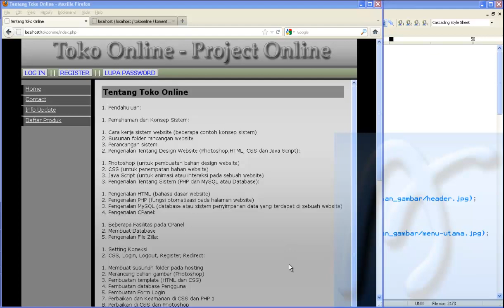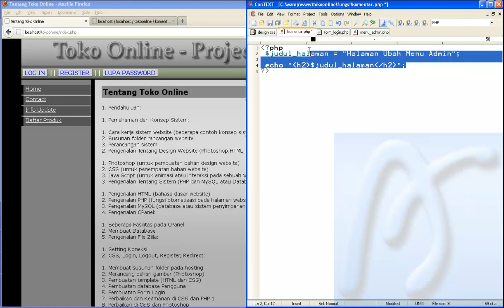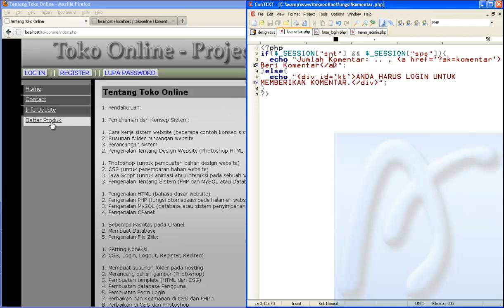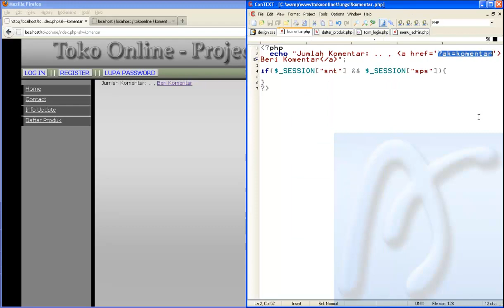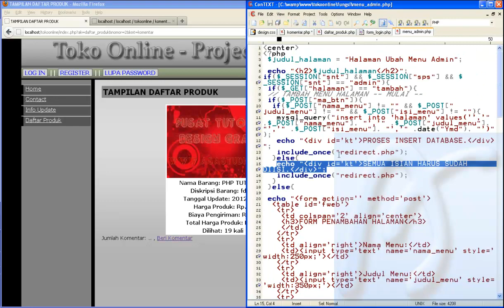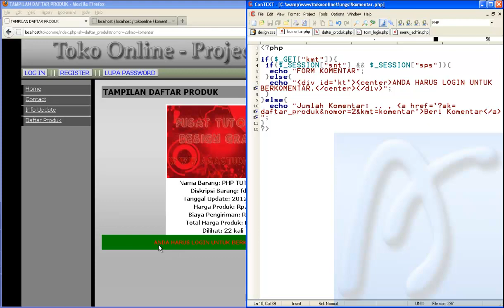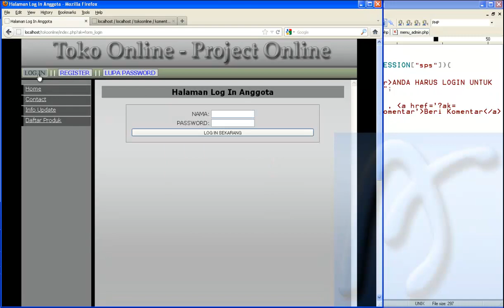[PHP Tutorial] Toko Online [06] Php [07] Syarat Pemberian Komentar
Beberapa video tutorial ini adalah tutorial dari materi Membuat Toko Online dengan PHP dan MySQL - DVD Video Tutorial plus Project yang telah dibuat oleh abem beberapa waktu lalu.

Video ini sebagai contoh materi yang ada pada DVD.

Semoga bermanfaat.
Salam